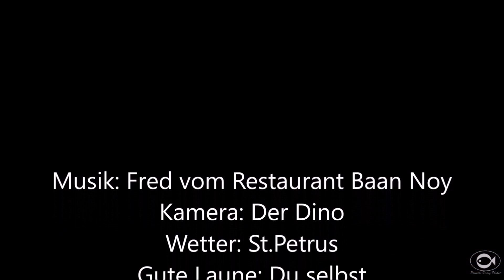Sommerzeit 2023 – Tauchen in Phuket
Tauchen in der Nebensaison bringt viele schöne Erlebnisse und so manche Überraschung